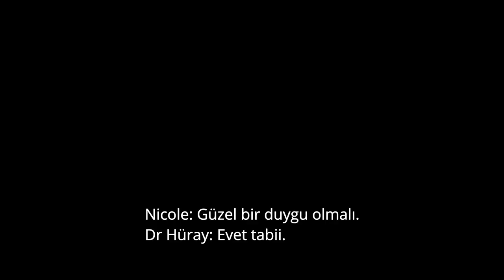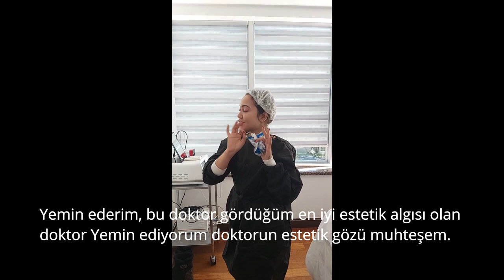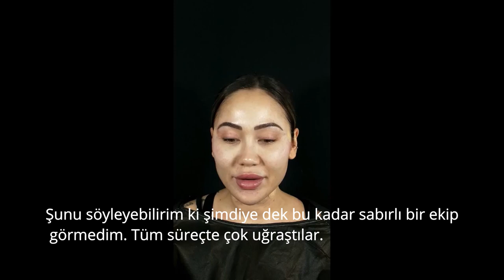FACELIFT WITH THREADS - DR. HURAY HUGUL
NONSURGICAL FACELIFT WITH THREADS
We achieve facelifting procedure on the mirror together with our patients for the best results. So you can decide how you look? It is nonoperative and only done from one point.

LARA / ANTALYA / TURKEY